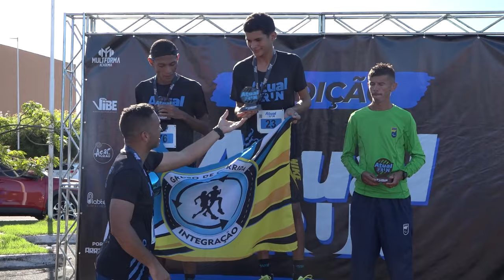ATUAL RUN - TV GUARÁ. JULIMAR SILVA